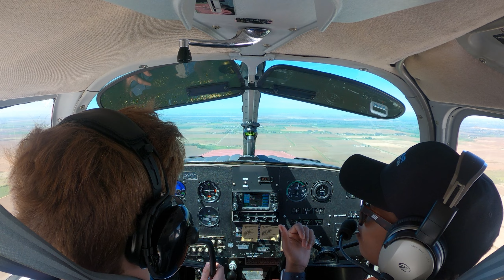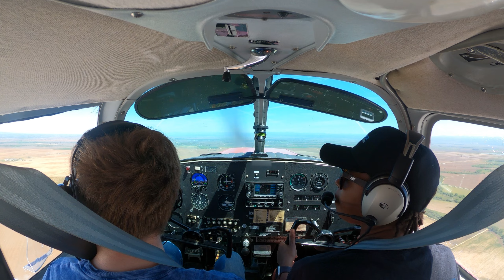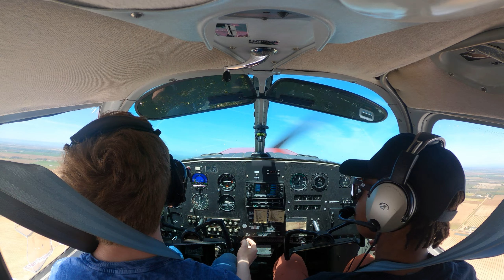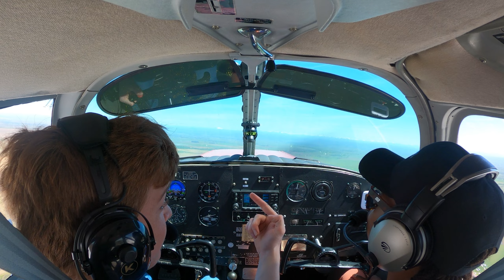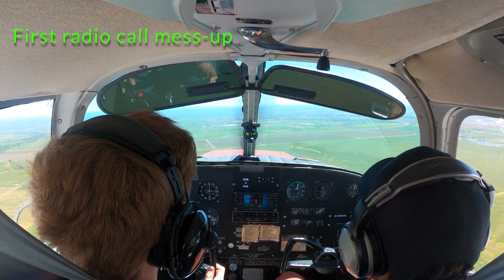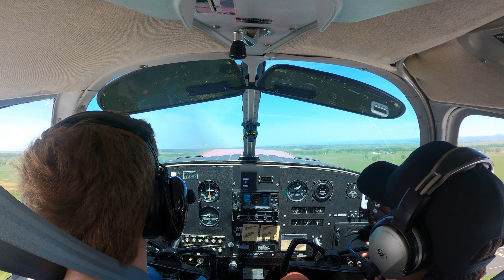STUDENT PILOT MESSES UP BAD | Private Pilot Lesson | Road to the Airlines #3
0:00 - Intro
0:11 - Takeoff
0:53 - Climb
4:00 - S-Turns
7:28 - Turns around a point
16:40 - Approach
21:01 - Low Approach & Go Around
22:18 - Landing
22:56 - Outro

I really hope you enjoyed the video! Go check out some more of my videos

Hope you have a weird day!